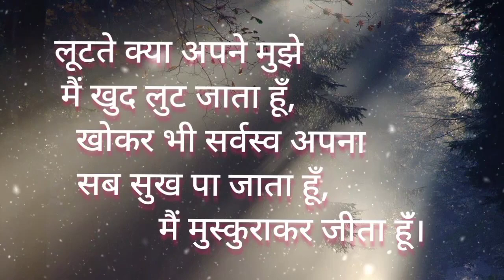Hindi kavita:मैं मुस्कुराकर जीता हूंँ,हिंदी poem:mai muskurakar jeeta hun by Dhananjay Singh Dhanraj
Hindi kavita:मैं मुस्कुराकर जीता हूंँ।
हिंदी कविता: मैं मुस्कुराकर जीता हूंँ।

साहित्यक कविता:mai muskuraakar jita hun.

Dhananjay Singh Dhanraj ki kavita: mai muskurakar jeeta hun.

source: Glorious coaching classes maharajaganj,

channel name: Dhananjay Singh Dhanraj,

It is a poem from my Hindi poetry book- Galiyare se ( ek kabya sangrah)